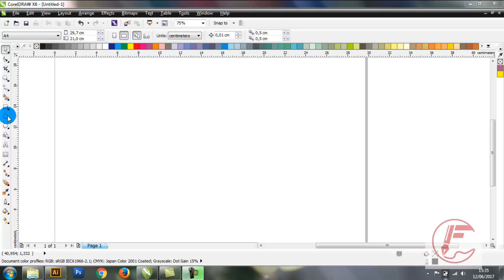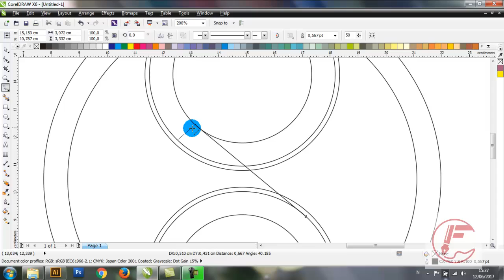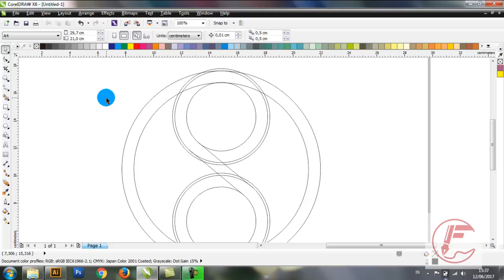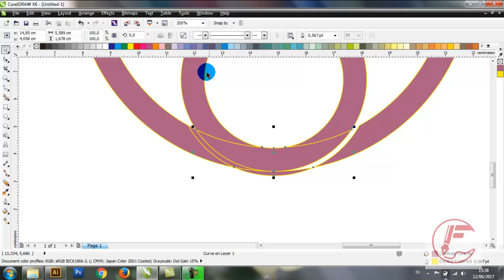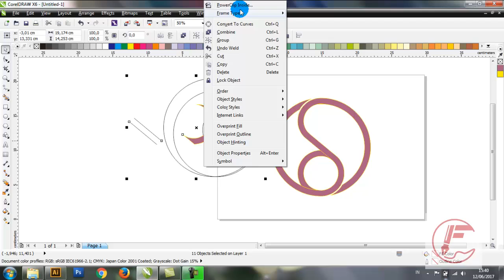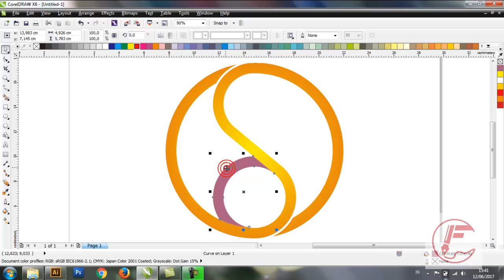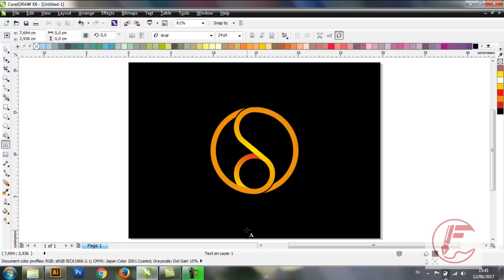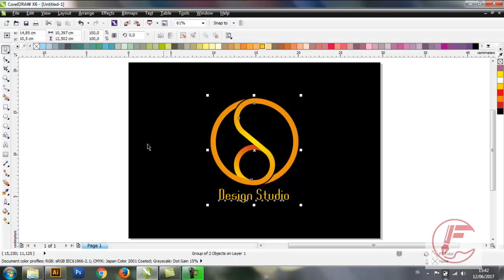D-Studio Logo Design | CorelDraw Tutorial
Design Studio Logo using Corel Draw. Golden Ratio Concept.